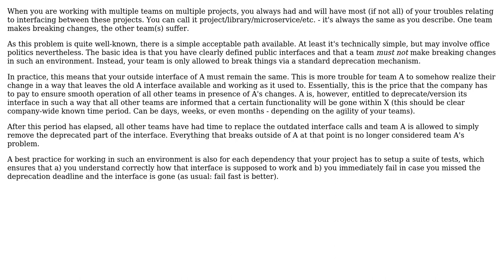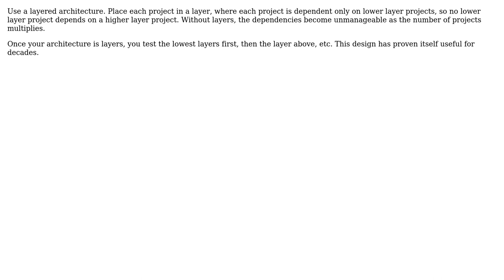Implementing Continuous Integration with a volatile hierarchy of library dependencies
Software Engineering: Implementing Continuous Integration with a volatile hierarchy of library dependencies

With thanks & praise to God, and with thanks to the many people who have made this project possible! | Content (except music & images) licensed under CC BY-SA | Music | Images & others | With thanks to user jth41 user Frank user Frank Hileman and the Stack Exchange Network Trademarks are property of their respective owners. You are responsible for your own actions.